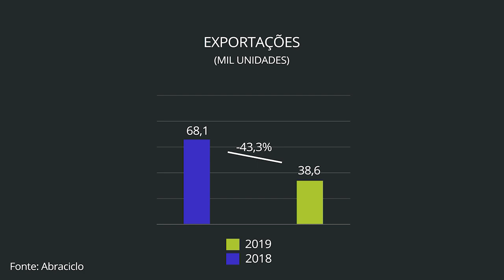Produção de motos cresce apenas 6,8% em 2019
Exportações prejudicam números do setor; alta prevista para 2020 é de 6,1%